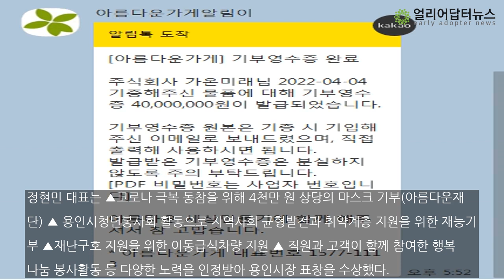가온미래 대표 정현민, 2022년 자원봉사 유공자 표창 수상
(주)가온미래 대표 정현민은 2022년 4월 4일, 용인시가 주최한 '2022년 자원봉사 유공자 표창’에서 시장 표창을 받았다.정부 및 지자체는 매년 오랜 기간 사회에 봉사하고 이웃 사랑을 실천해 온 자원봉사자에게 ‘자원봉사표창’을 수여해왔다. 정현민 대표는 ▲코로나 극복 동참을 위해 4천만 원 상당의 마스크 기부(아름다운재단) ▲ 용인시청년봉사회 활동으로 지역사회 균형발전과 취약계층 지원을 위한 재능기부 ▲재난구호 지원을 위한 이동급...

김정옥 기자